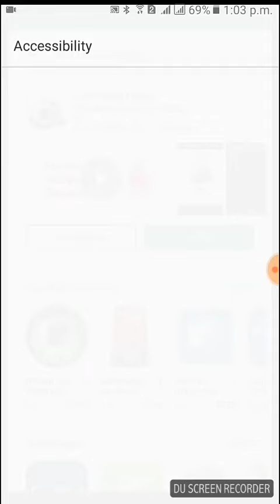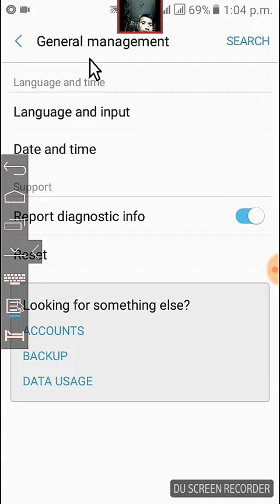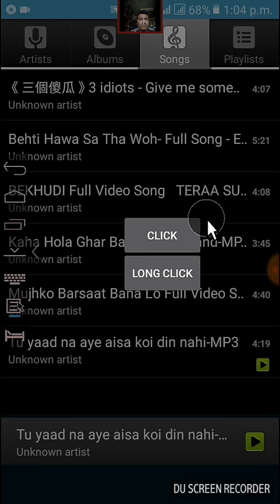Android mobile ab hathle hain Aakha le chalaun sikau.